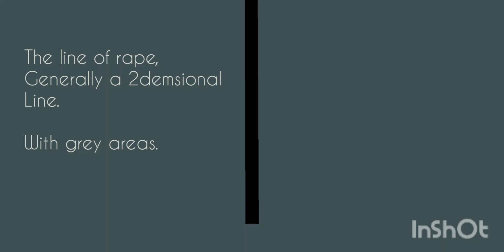January 22, 2022